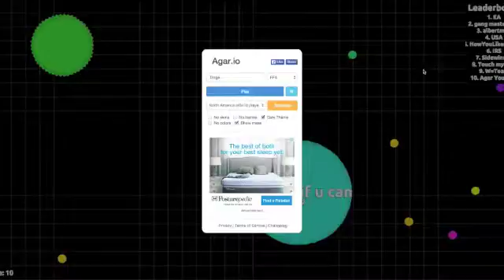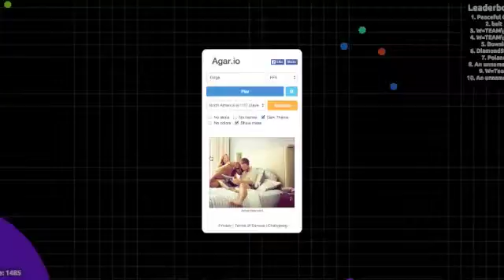Agar Ep.1- Twin Doges!